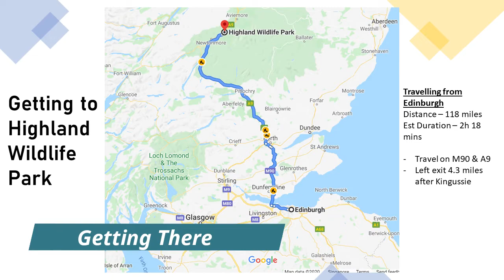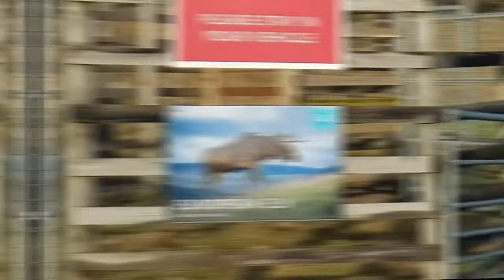Highland Wildlife Park 2019 | Safari in the Highlands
A short video about our visit to the Scotland's Highland Wildlife Park during our UK 2019 trip. You can self-drive or walk to see the animals.

Finally managed to put together some pics n vids about Scotland's Highland Wildlife Park at Kincraig, in the Cairngorms National Park. It was a winter holiday so conditions were quite challenging especially for our fingers to snap away. We love the self-drive option and the kids get to see the animals up close.

We were also impressed at how they took care of the endangered animals. Plus the education bit. Very informative and experiential. Good job RZSS.